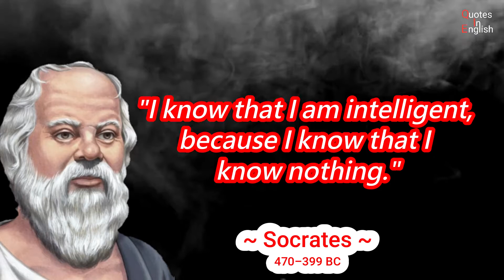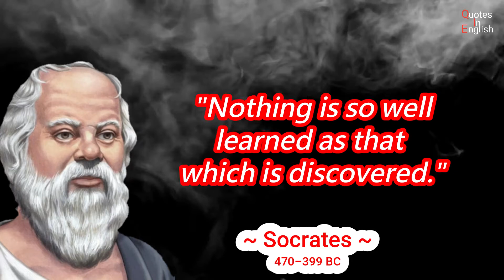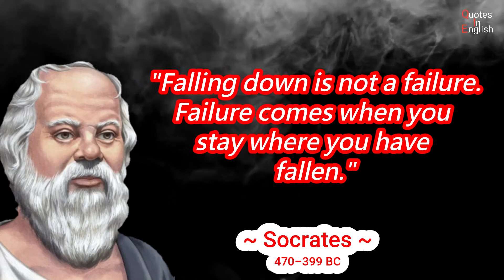Socrates quotes | inspirational quotes | motivational quotes in english | Socrates philosophy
Socrates quotes
Socrates, socrates dergi, Socrates philosophy, socrates in the city, socrates fifa 22, socrates brazil, socrates villegas, socrates democracy socrates documentary
Socrates ( 470–399 BC) was a Greek philosopher from Athens who is credited as a founder of Western philosophy and the first moral philosopher of the ethical tradition of thought.

Life Quotes by Socrates | inspirational quotes | motivational quotes in english |